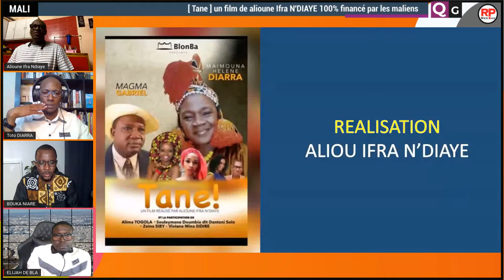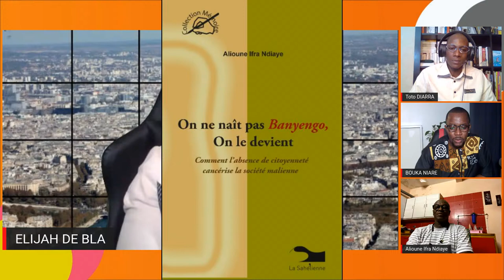[ Tane ] un film de alioune Ifra N'DIAYE 100% financé par les maliens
Alioune Ifra N'DIAYE, le réalisateur du film en construction Tane nous présente le mode de fonctionnement du film par les maliens.